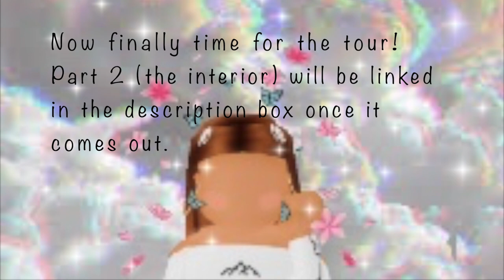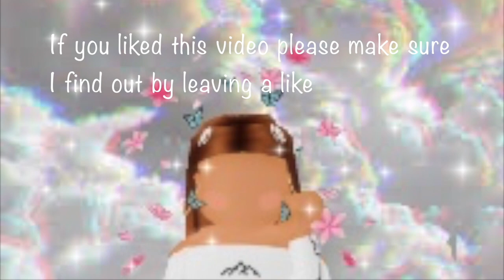Scandinavian loft house (part 1) [adopt me roblox] DIY rooftop glitch build - abliss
READ ME: most questions about the video are answered here!

✧house tour starts at: 49:33

✧To make the video slower, click on settings at the bottom of the video (on computer) or on the three dots at the top of your video (on phone), then make the playback speed either 0.75, 0.5 or 0.25. zero point twenty five is the slowest a video can be.

The house is a Scandinavian open concept loft house. There are big windows for lots of natural light, one bathroom and a loft bedroom. The loft has a view of the kitchen, living room and dining room which are one open space. There is a front yard and trees around the windows to give the impression of being on stable ground.

✧House used: I used the tiny home (250) but you can use any.
✧Cost: about 1313 (not including the house I built this on)

✧You can copy, just please give credit! thank you.

✧Songs:
0:00 Who - Tsuki
0:06 All night - Ikson
3:08 Infinite - Valence
6:28 Dream walk - Joakim Karud ft. Cay Caleb
9:47 Dizzy - Joakim Karud
12:33 Canals - Joakim Karud
14:59 Blossom - Lakey Inspired
17:58 In my Clouds - Lakey Inspired
20:19 Overjoyed - Lakey Inspired
22:57 By the pool - Lakey Inspired
25:30 Warm Nights - Lakey Inspired
28:16 Days like these - Lakey Inspired
33:52 Chill day - Lakey Inspired
33:54 on & on - cartoon
37:19 Waves - Joakim Karud
40:52 Overjoyed - Lakey Inspired
43:23 By the pool - Lakey Inspired
45:56 Warm Nights - Lakey Inspired
48:40 Blue Boi - Lakey Inspired
50:24 Waves - Joakim Karud

Yes, I did come up with the design of the house and that is why I am asking for credit.